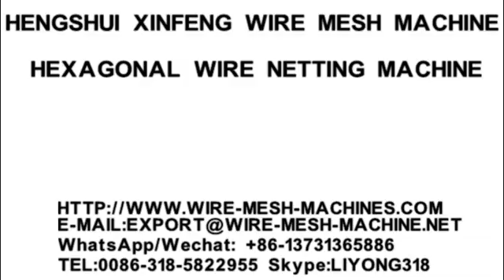Normal and reverse Twist Hexagonal Wire Netting Machine ( IN CHINA)